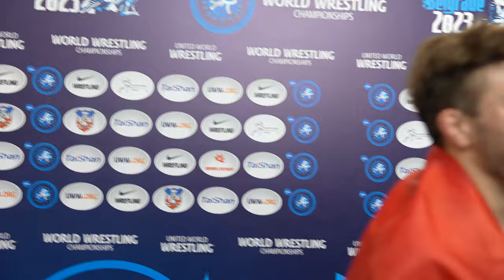Stevan Micic (SRB) wins gold medal at 57 kg | 2023 World Championships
Stevan Micic (Serbia) after defeating Rei Higuchi (Japan) 7-4 in the 57 kg men's freestyle gold medal match at the 2023 Senior World Championships in Belgrade, Serbia.